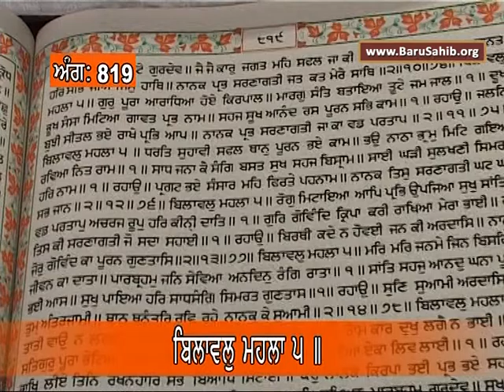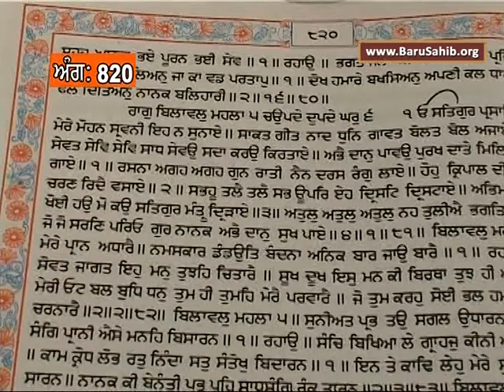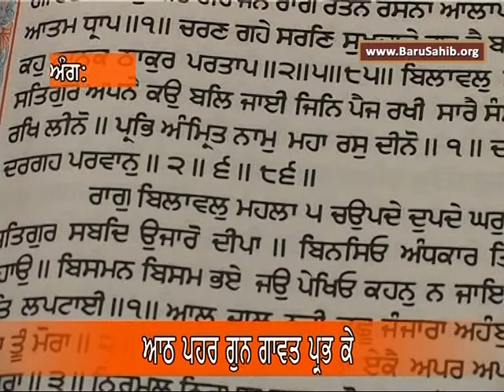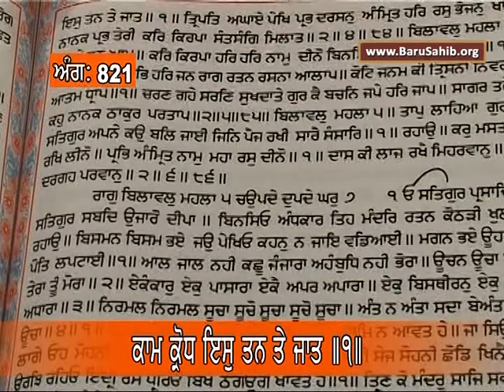EP-602 Anahad Bani Sehaj Path with Tanti Saaz - Ang 819 to 821 - Akal Academy Baru Sahib